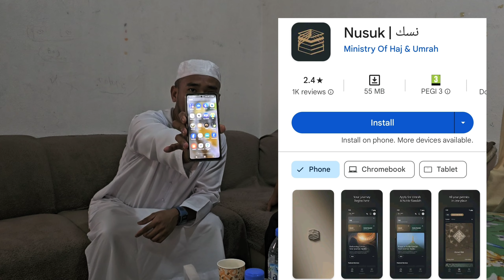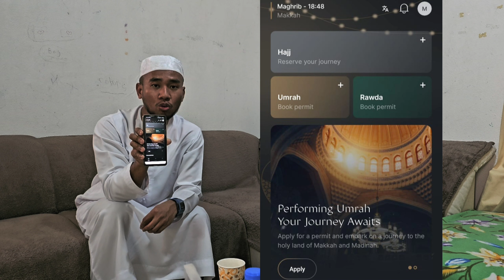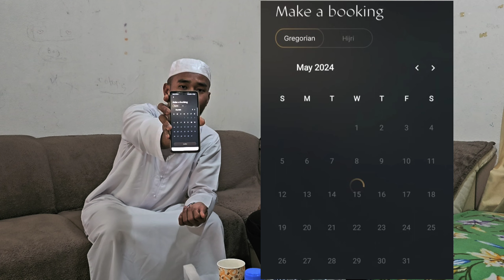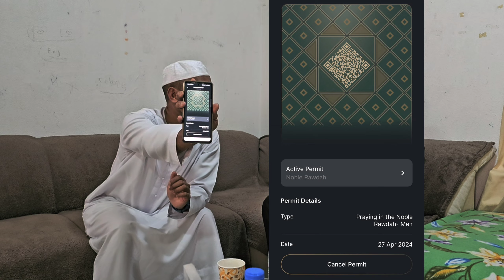Jama'ah Umrah Wajib Punya Nusuk App, Kenapa?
Jamaah umrah harus punya aplikasi NUSUK jika ingin berdoa di Raudhah di Masjid Nabawi Madinah.

Bagi yang mau apply visa turis, umrah bisa klik link di bawah iini: